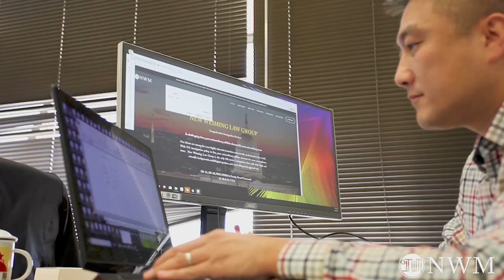What if your immigration petition is denied?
7925 JONES BRANCH DRIVE SUITE 5150, TYSONS, VA, 22102